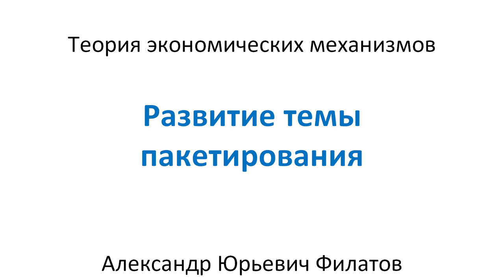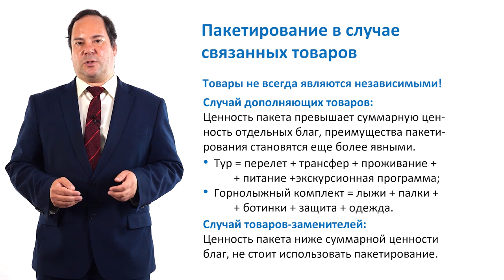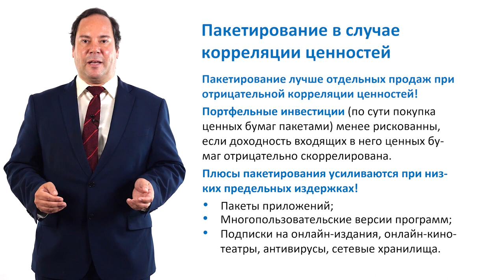5.3.3. Развитие темы пакетирования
Сюжет 5.3.3 онлайн-курса Александра Филатова "Теория экономических механизмов", состоящего из 7 модулей, 21 урока, 80 сюжетов.
Полный курс в свободном доступе с сопроводительными материалами, заданиями и сертификатом на платформе Stepik

Курс продолжает микроэкономическую тематику. С помощью коротких и, по возможности, популярных сюжетов изучается теория и практика аукционов, ценовой дискриминации, естественной монополии. Отдельные разделы курса также посвящены схемам борьбы с налоговыми неплатежами, механизмам на транспорте, мэтчингу.

Для слушателей, прежде не знакомых с экономикой, рекомендуем для лучшего понимания пройти курсы "Теория спроса и предложения" и "Теория фирмы и рынков" или познакомиться с материалами учебника "Микроэкономика" на

По материалам курса совместно с Алексеем Савватеевым издана книга "Занимательная экономика: теория экономических механизмов от А до Я"